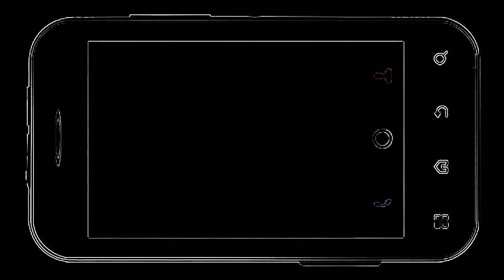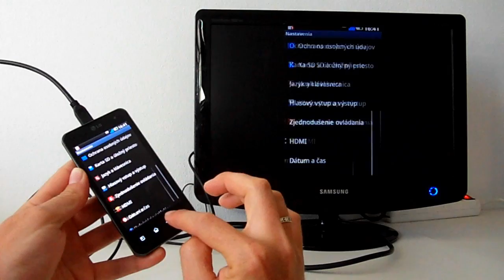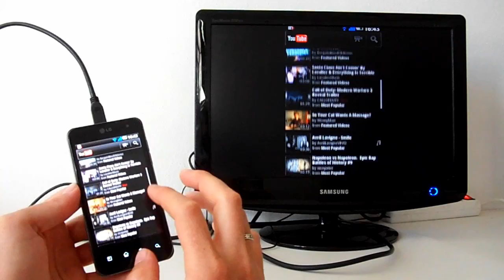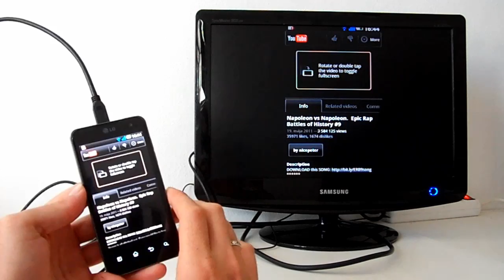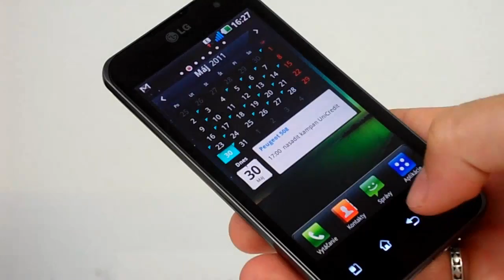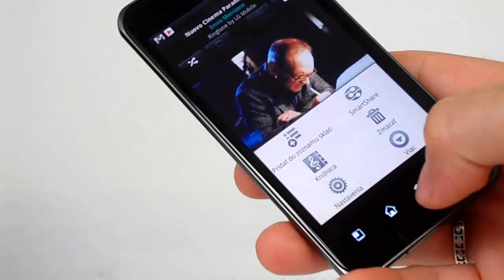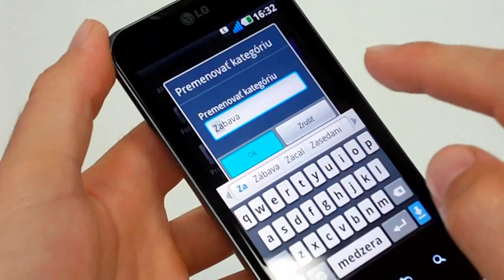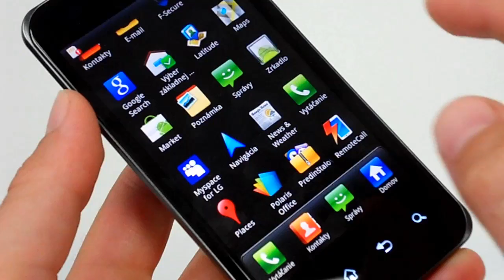LG Optimus 2X (LG P990 Speed)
Reálna skúsenosť s dvojjadrovým androidom so 4'' displejom a 5 GB internou pamäťou, ktorý sa predáva za veľmi priaznivú cenu. Prekvapí záznamom i prehrávaním Full HD videí, čo oceníte najmä pri prepojení telefónu ako mediálneho prehrávača s televízorom či projektorom cez HDMI konektor. Slabinou je lesklý displej s inak veľmi peknými farbami a potešilo by aspoň jedno hardvérové tlačidlo pod displejom, ktoré by obrazovku pred odblokovaním rozsvietilo.